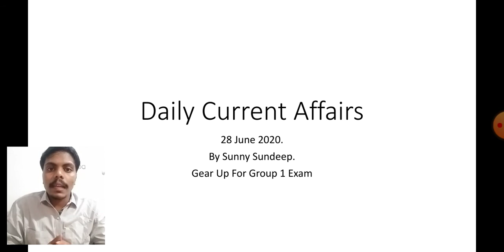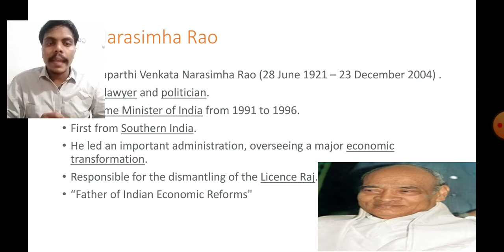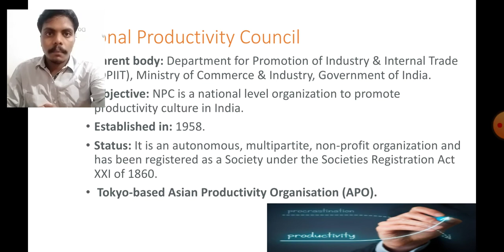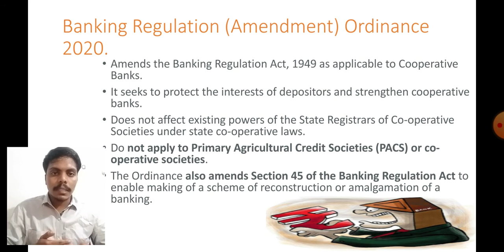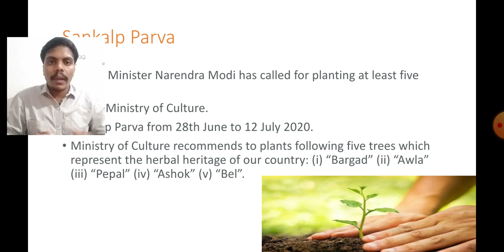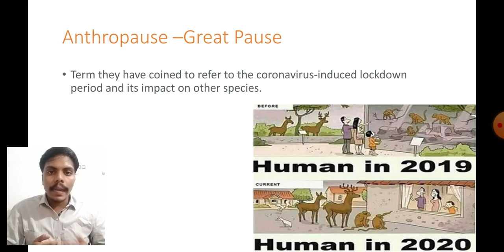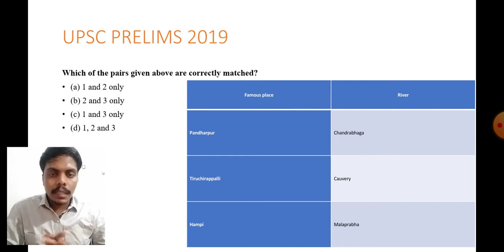'The Hindu ' Analysis for 28th June, 2020.(Current Affairs for UPSC/IAS/SSC/PSC/IBPS/RRB/NTPC)